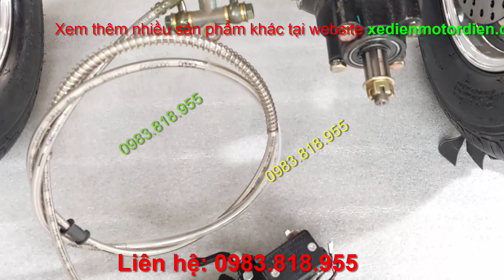Cầu sau các đăng phanh dầu siêu ngắn chế xe ba bánh nhỏ #0983818955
CHÚNG TÔI KHÔNG CHỊU TRÁCH NHIỆM với mọi hành vi sủ sụng sản phẩm sai mục đích, trái pháp luật!!!

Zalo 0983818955